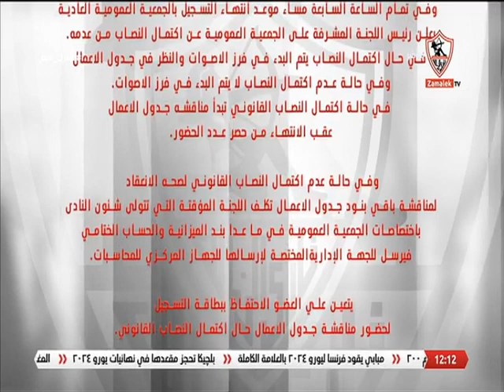إجراءات حضور الجمعية العمومية العادية لنادي الزمالك للألعاب الرياضية.. وموعد الحضور - نهارك أبيض